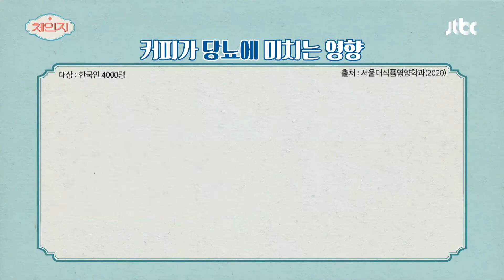하루에 1~2잔 마시는 커피☕가 당뇨에 도움이 된다?! 체인지(change) 75회｜JTBC 201230 방송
하루에 1~2잔 마시는 커피☕가 당뇨에 도움이 된다?!